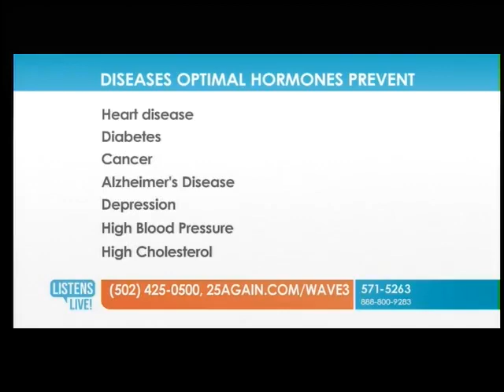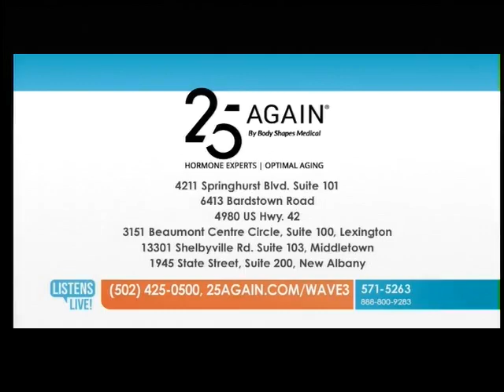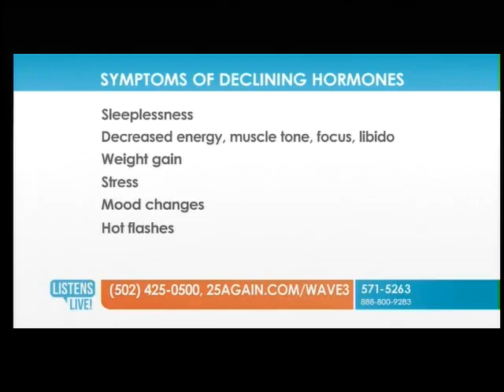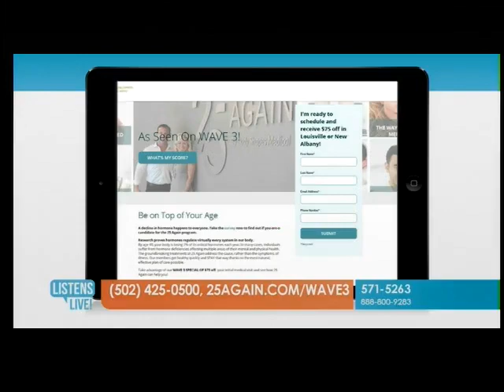25 Again on Listens Live - Part 2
You can look, feel and become healthier as you age! This simple process is made possible by helping your body achieve optimal levels of hormones and nutrients as monitored by our exclusive “25 Again” program.